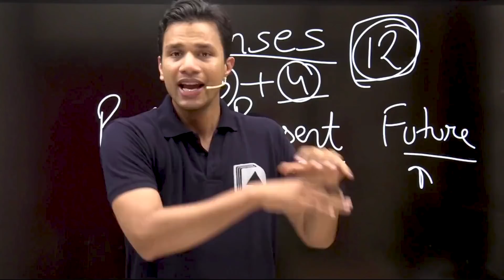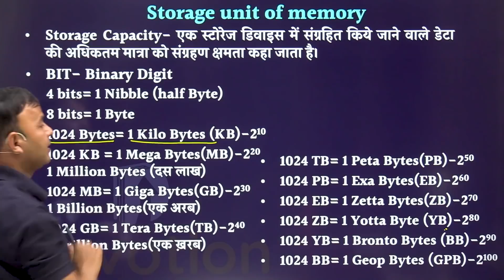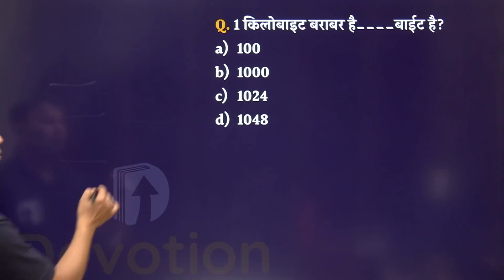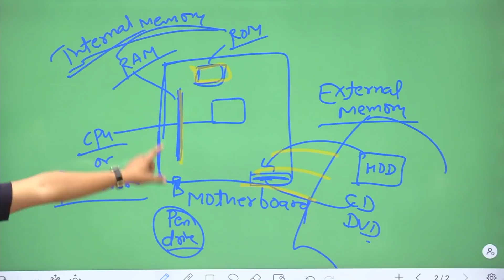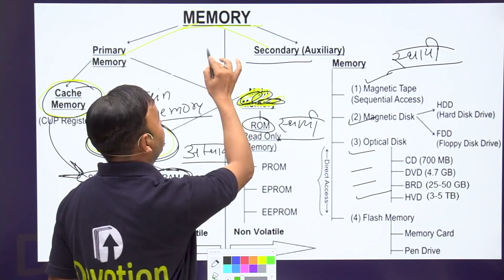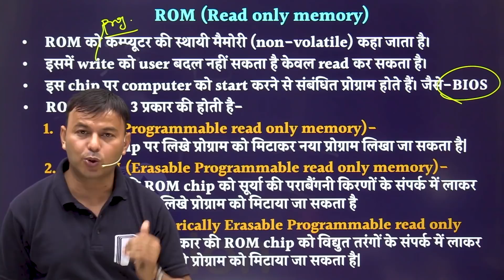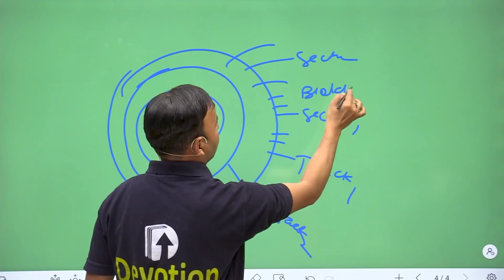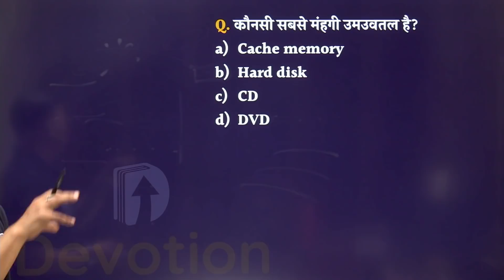[8] Memory Computer for RRB NTPC Devotion Institute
𝗥𝗥𝗕 𝗡𝗧𝗣𝗖 की तैयारी कर रहे छात्रों के लिए पूरा syllabus एक दम 𝗙𝗥𝗘𝗘. !!

About 𝗗𝗲𝘃𝗼𝘁𝗶𝗼𝗻 𝗜𝗻𝘀𝘁𝗶𝘁𝘂𝘁𝗲: Devotion is a premier institute for preparation of all competitive examinations especially Railway, Bank and SSC exams.